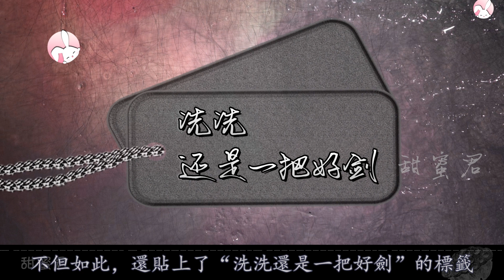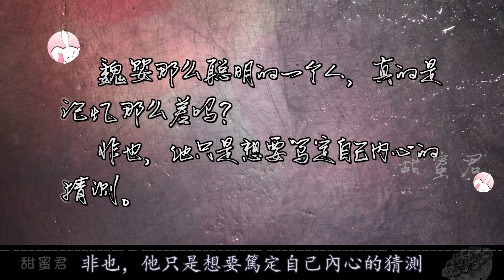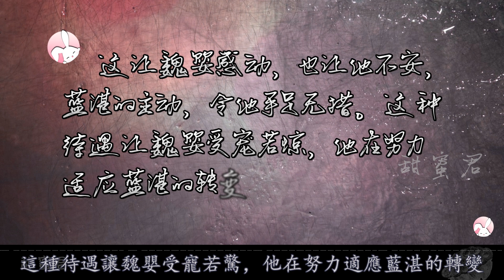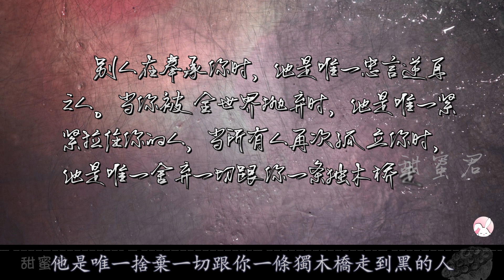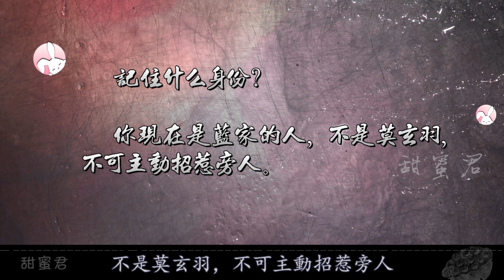【Eng Sub】🐰陳情令分析🦁忘羨細節，深挖的糖最甜，魏婴对蓝湛的最初印象为什么是头部以下的形象？為什麼藍湛對是否能拔出隨便有一種執著？魏嬰為什麼老是試探追問藍湛？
腾讯视频。

簡體中文名：陈情令
繁體中文名：陳情令
英文名：The Untamed
泰文名：ปรมาจารย์ลัทธิมาร
韓文名：진정령
越南名：trần tình lệnh
製片地區：中國大陸
類型：大陸劇、陸劇、古風、江湖、仙俠、耽美、古裝、愛情、武俠、基友、觸碰、Chinese drama
出品公司：企鵝影視、新湃傳媒
導演：鄭偉文、陳家霖
主演：肖戰、王一博、宣璐、于斌、劉海寬、汪卓成、朱贊錦、王皓軒、孟子義、 紀李
人物：魏​​無羨、魏嬰、藍忘機、藍湛、江厭離、溫寧、藍曦臣、江澄、金光瑤、薛洋、溫情、聶懷桑